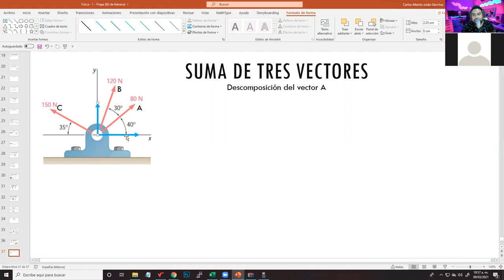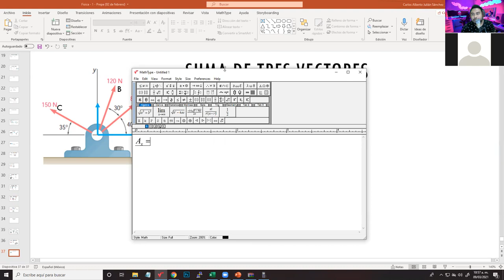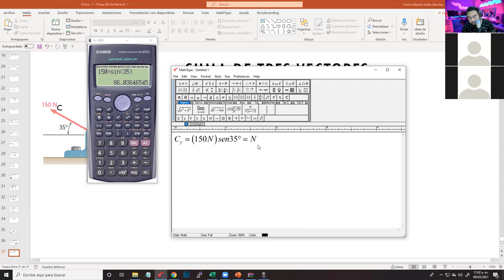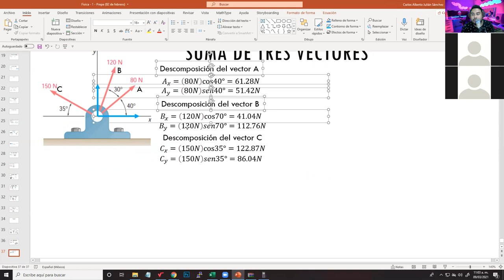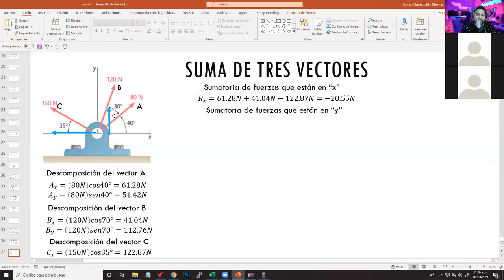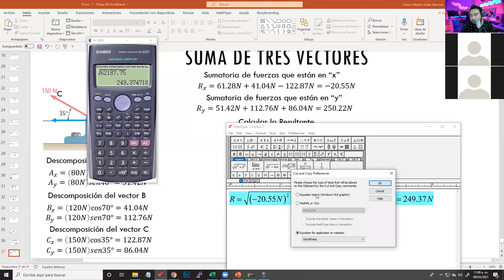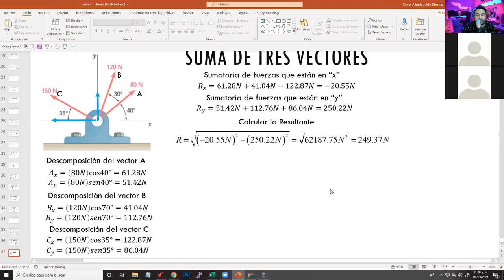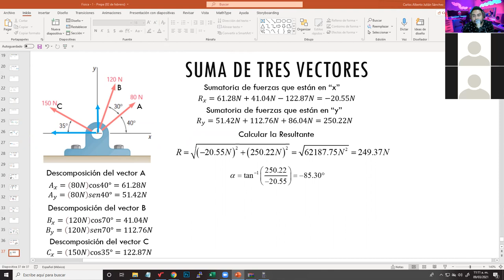Suma de Tres Vectores (descomposición) - Física 1 - Ejemplo #5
En esta ocasión se hace la suma de tres vectores por el método de descomposición de vectores o método de rectangulares, por lo cual no es tan complicado si se presta la debida atención, para ello se recomienda visualizar el video y realizar las mismas prácticas.